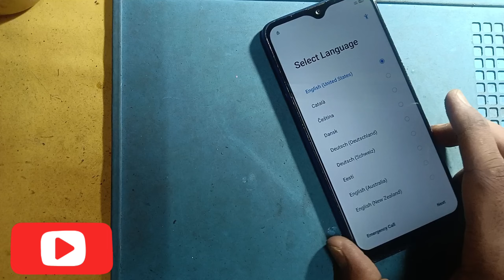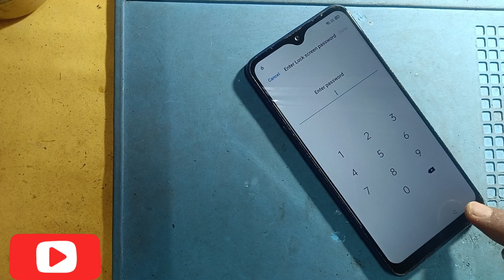Realme 2 Pro Frp Bypass without Pc 🔥 Realme 2 Pro Google account Bypass | Easy Method 2024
Realme 2 Pro(RMX1801)1Q/1 Click Frp Bypass Without Pc 2021||Bypass Google Account 100% Workinga

. frp unlock realme rmx1801 1 click reset
. frp bypass realme rmx1801 1 click reset
. realme 2 pro remove google account
. how to remove frp realme 2 pro
. how to remove frp realme rmx1801
. how to remove google lock realme 2 pro
. how to remove google lock realme rmx1801
. bypass google account realme 2 pro
. google account bypass realme 2 pro
.1 click frp unlock realme 2 pro
.1 click frp bypass realme 2 pro
. remove frp lock realme 2 pro
. realme 2 pro frp unlock new trick 2021
. realme 2 pro ka 1 click mai frp kaise reset kare
. frp unlock realme rmx1801
. frp bypass realme rmx1801
. realme 2 pro frp bypass new trick 2021
. remove google account realme 2 pro
. remove google lock realme rmx1801
. remove google account realmi rmx1801
. how to realme 2 pro frp unlock
. how to realme 2 pro frp bypass
. how to realme 2 pro frp unlock android 10
. how to realme 2 pro frp bypass android 10
. how to realme rmx1801 frp unlock
). realme 2 pro rmx1801 frp unlock
. realme 2 pro rmx1801 frp bypass without pc
. realme 2 pro rmx1801 frp unlock without pc
. how to frp unlock realme 2 pro
. realme 2 pro rmx1801 10q frp bypass
. realme 2 pro rmx1801 10g frp unlock
. realme 2 pro rmx1801 frp unlock android 10
. realme 2 pro rmx1801 frp bypass android 10
. realme rmx1801 frp unlock new trick 2021
). realme rmx1801 frp bypass new trick 2021
. realme rmx2061 bypass google account lock
. realme 2 pro frp unlock android 10
. realme 2 pro frp bypass android 10
. realme 2 pro frp unlock 1 click
. realme 2 pro frp bypass 1 click
realmermx1 801 frpunlock2021
realmermx1801 frpbypass202 1